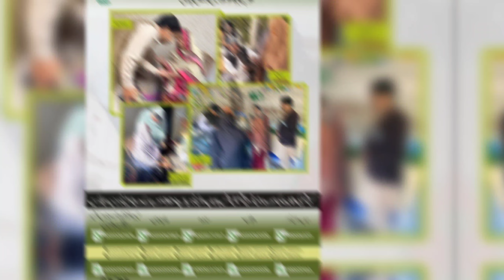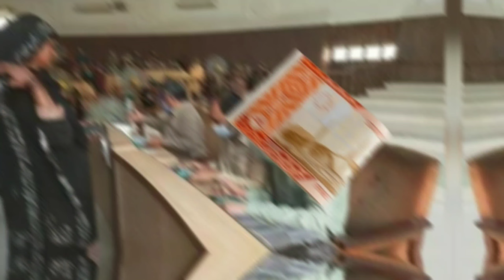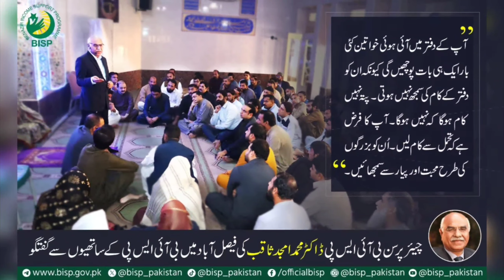Good News!! New Bisp Program Start Big payment 25000 Rupees apply now